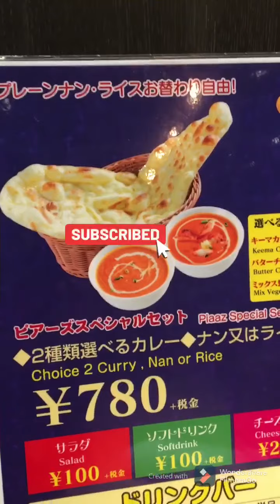Indian kare....kakana -kana!!..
Indian restaurant in Japan